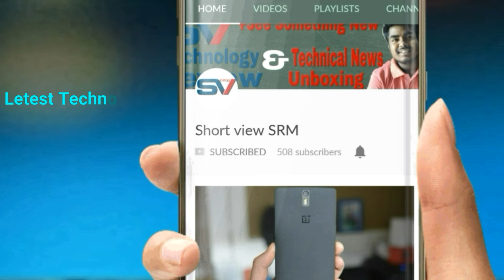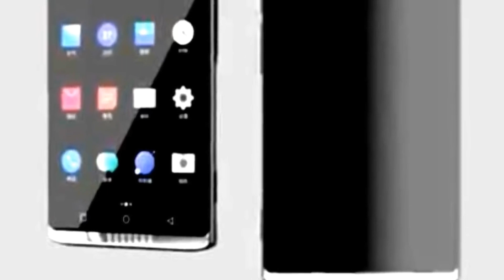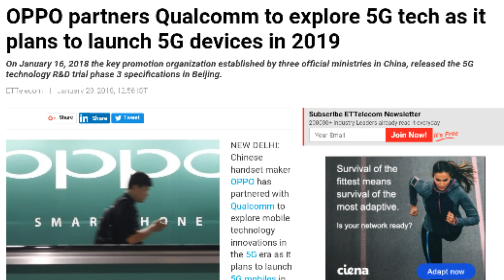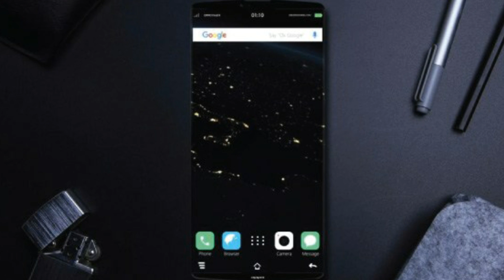Oppo F9 Plus 5G - 40MP DSLR Camera with UNDER DISPLAY FINGERPRINT SCANNER?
This channel will review many different types of tech including smartphones, smartwatches and more! Many comparison reviews which I will talk about specs, design and overall user experience. There will also be lots of concept smartphone talk and provide details on leaks and rumors. Many different and unique technology videos. Will be uploading almost everyday!Ami

Oppo F9 is a highly rumored Smartphone that is expected to come out sometime in the middle of 2018. It features the super-fast Super VOOC Fast Charging technology, which according to the company can charge a phone in just 15 minutes. It will come in two varaints- one with Snapdragon 835, 6GB RAM and 128GB storage and the other with Snapdragon 653, 4GB RAM and 64GB internal memory.

Oppo F9 is rumoured to be launched in April 2018 & is expected to run on Android. The Smartphone is expected to have a built in fingerprint sensor as the primary security feature, along with the host of connectivity options in terms of 3G, 4G, 5G, GPS, Wifi Bluetooth capabilities. The phone will come in 64 & 128 GB memory variants.

As far as the specifications are concerned, the Smartphone is tipped to be powered by Qualcomm Snapdragon 835 Processor. The 4 & 6 GB RAM options will help phone run smoothly even the most memory intensive applications without showing any signs of lag.

The phone in all probability will come with a inch screen with qhd IPS LCD Multi touch display having a resolution of 2560 x 1440 at 534 ppi. The screen is expected to be protected by a durable Scratch Resistant glass.

Oppo F9 is speculated to boast of a 21 megapixel rear and 16 megapixel front Camera

Please "".

•comments
•share kijiye.

Support me ..

joy hind.